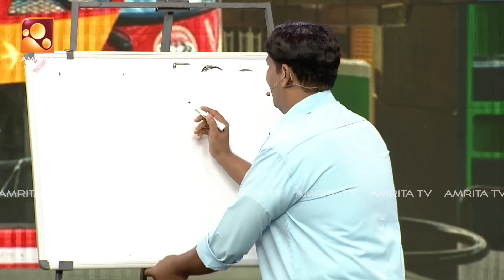കണക്ക് പഠിപ്പിക്കാൻ പോയ ചേട്ടൻ ഇപ്പോൾ ശരിക്കും പെട്ടു ..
Comedy Masters | Mon-Wed @ 9 PM | Amrita TV